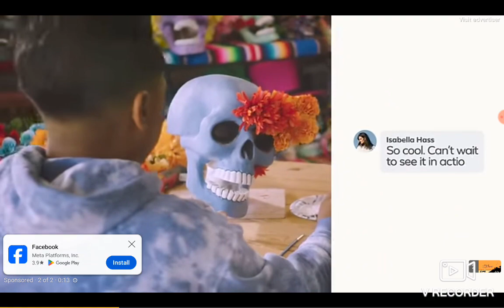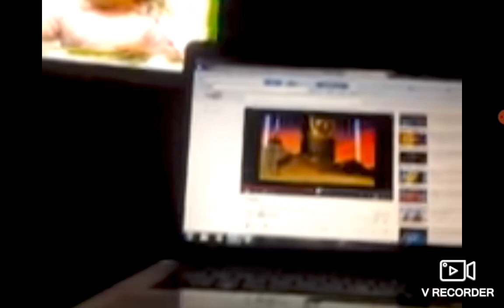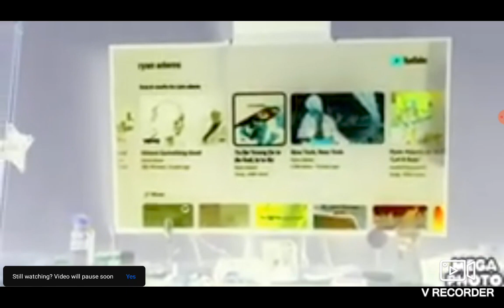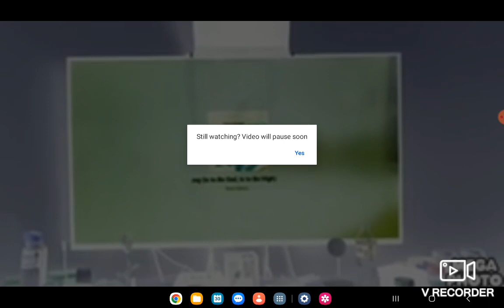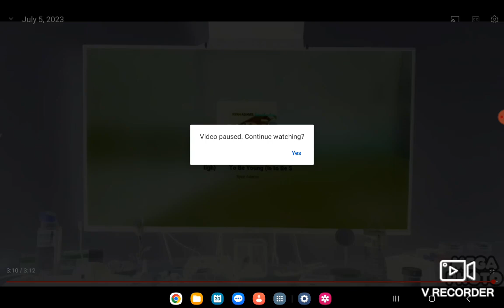December 30, 2023